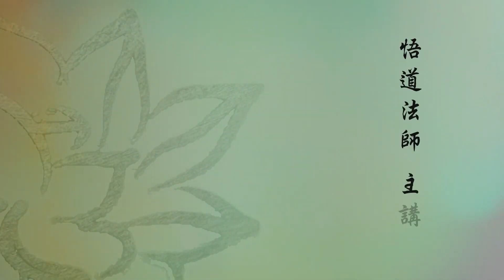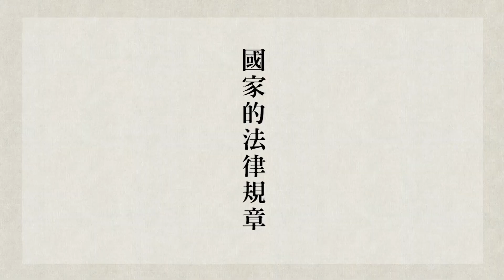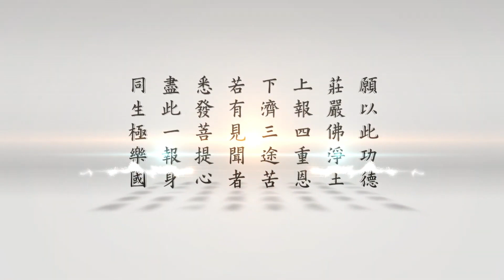無量壽經選講 第4集｜六度之行，教化安立 悟道法師主講